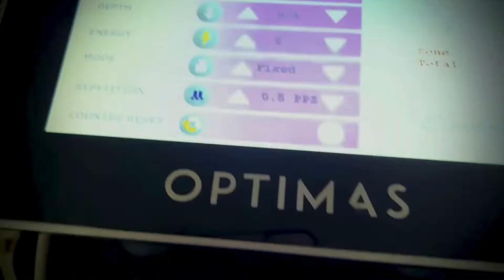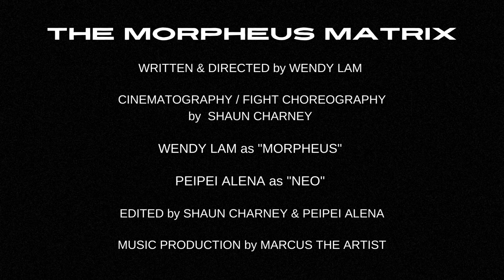Morpheus 8 : FIGHT AGING SKIN - Matrix Fight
In this video Neo (Peipei Alena Yuan ) and Morpheus (Wendy Lam)
are training in the DOJO. Morpheus is testing Neo of whether she knows
"Proper Skin Care"